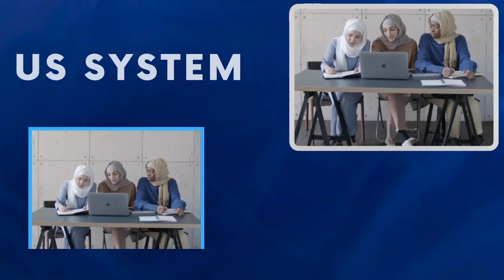Geeljire 40 Jir ah oo sheegay Inuusan Waligii Gabadh Bbe Iyo Xabiibtii ku odhanin oo ay Ceeb tahay.